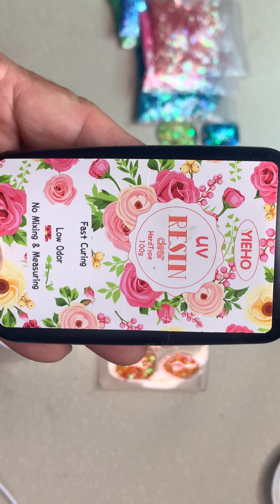Cabuchones de resina en moldes para alambrismo